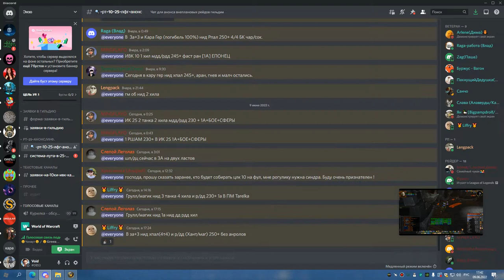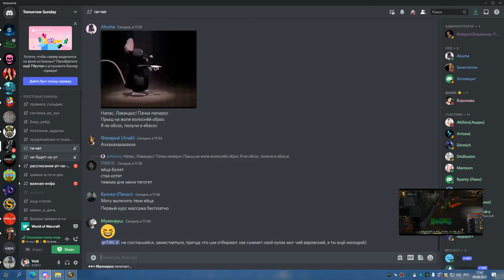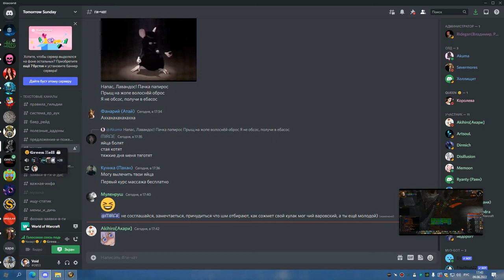ГРУЛ ГЕР ДЦ 09 06 22